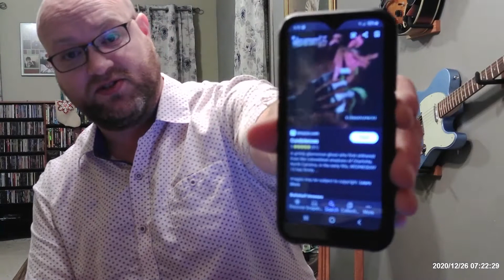Ranking the Studio Albums Wednesday 13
I'm on a journey to hear every song ever!  Join me as I travel the musical universe.    Today, I rank the studio albums by Wednesday 13.